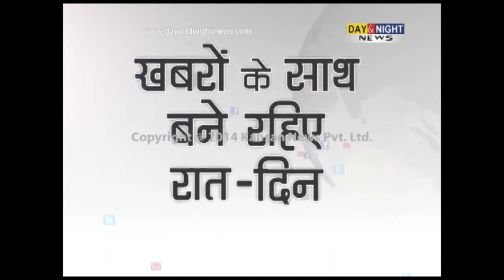Abhishek celebrates his Kabaddi team's victory